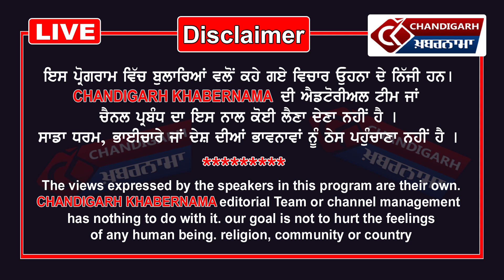Jalandhar ਦੇ Phillaur ਵਿੱਚ ਵੱਡੀ ਵਾਰਦਾਤ , ਅੱਖਾਂ ਵਿੱਚ ਮਿਰਚਾਂ ਪਾ ਲੁੱਟ ਲੈ ਗਏ ਲੱਖਾਂ ਰੁਪਏ